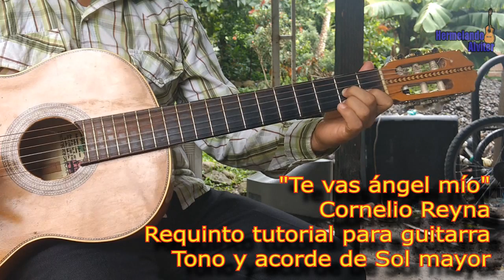Requinto Te vas ángel mío. Tutorial cómo tocar guitarra te vas ángel mío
Les comparto este requinto de la canción Te vas ángel mío, se los comparto de una manera muy sencilla y para que lo puedan requintear y tocar en una guitarra, lo hice pensando en los principiantes, algo sencillo pero bonito a la vez. Los dejo con este video de Cómo requintear te vas ángel mío.